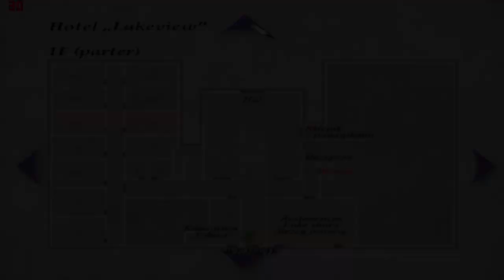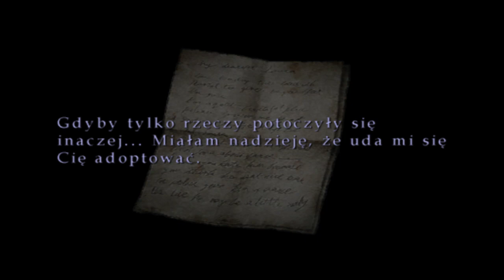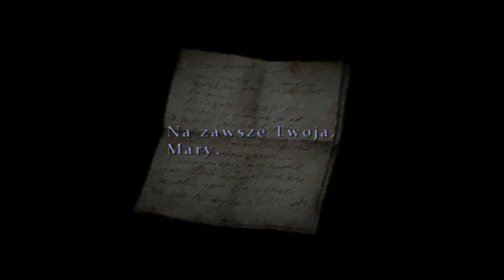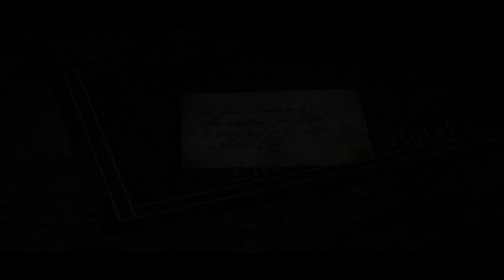Silent Hill 2 [HD] - Z ciemności do łodzi (Esogranie #18)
Esogranie jest to seria mająca na celu zaprezentowanie przeróżnych gier, tych starych i tych nowszych w dość szerokim spektrum. Nie jest to jednak konwencjonalny Let's Play gdzie gra nagrywana jest od samego początku do końca. Przedstawione są z reguły fragmenty rozgrywki. Oczywiście wszystko w towarzystwie mego komentarza na bieżąco.